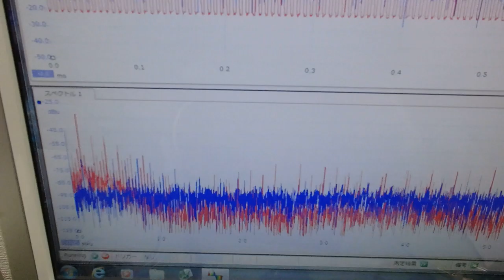メガヘルツの超音波発振制御プローブ ultrasonic-labo